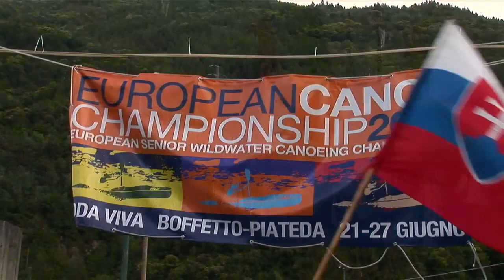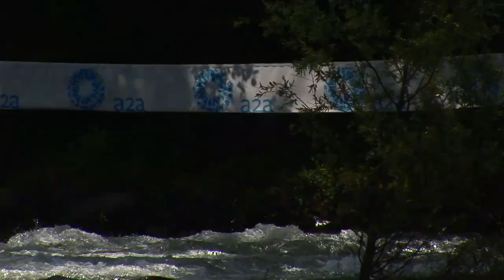A2A Adda 2009 - European Canoe Championship 2009